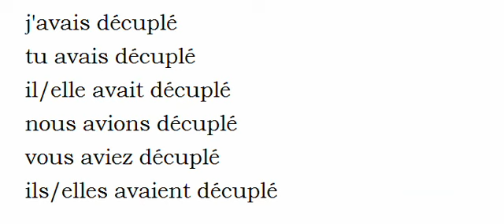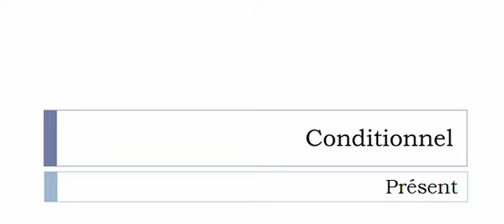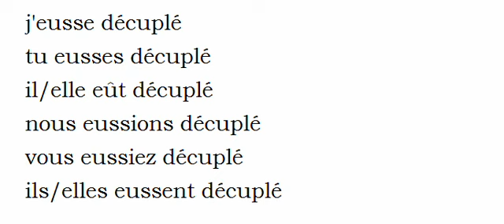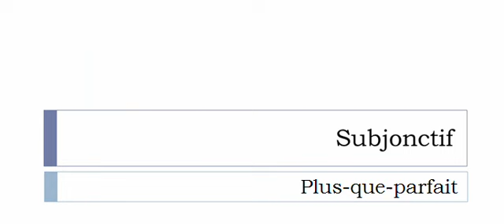Französisch lernen = Konjugation = Décupler